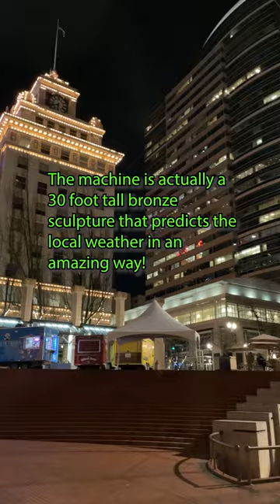Portland Oregon's Pioneer Courthouse Square Unique Weather Machine, Umbrella Man - tourist info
Unveil the magic of Portland's iconic Weather Machine in Pioneer Square!  This whimsical contraption predicts the day's forecast with a daily fanfare, revealing a majestic SUN  a charming BLUE HERON , or a fierce DRAGON !

Witness the machine's unique daily performance with its trumpet fanfare and water spray. Discover the meaning behind each weather symbol - will you be graced with sunshine, showered with drizzle, or face a stormy adventure? Explore the intriguing history of this beloved public art piece, a quirky and creative landmark in the heart of Portland. A special guest appearance from "Umbrella Man", otherwise known as "Allow Me."